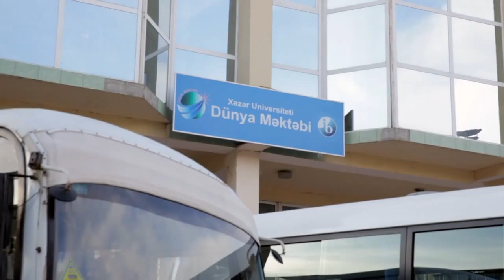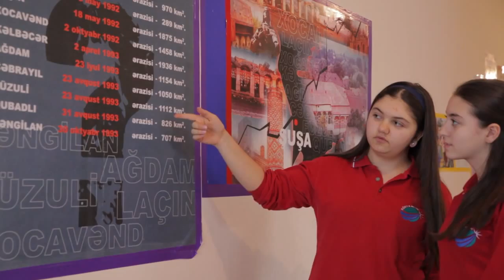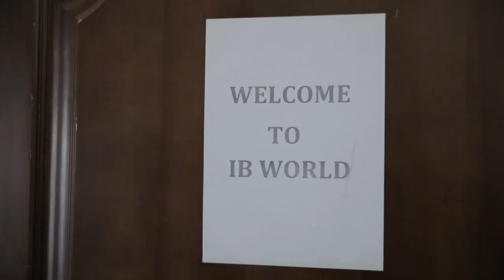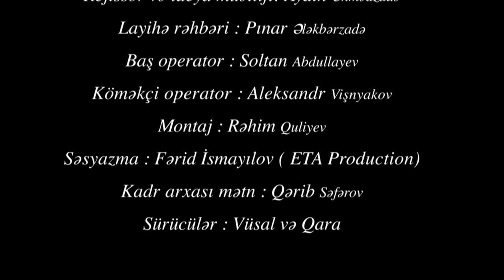A promotional video about Dunya School.